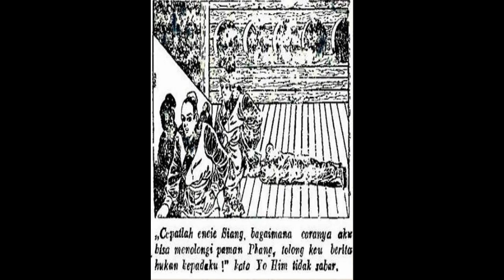Seri Cerita Silat Rajawali sakti dari langit selatan Jilid 20